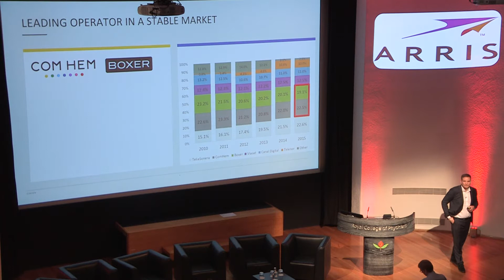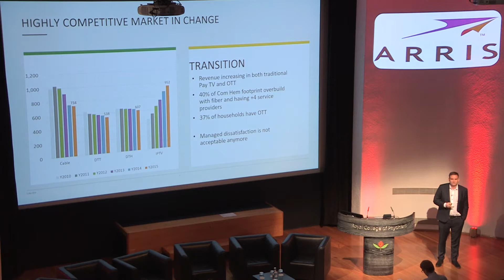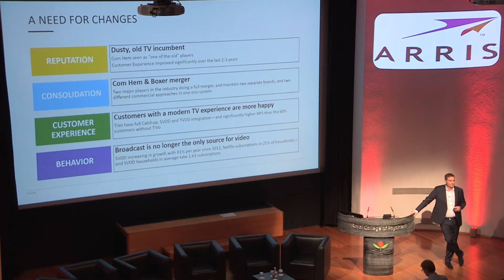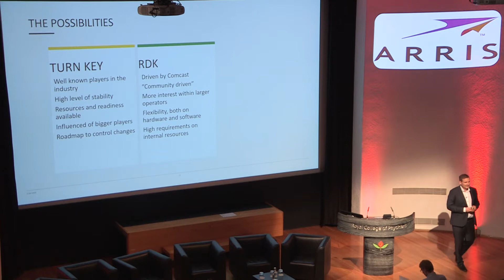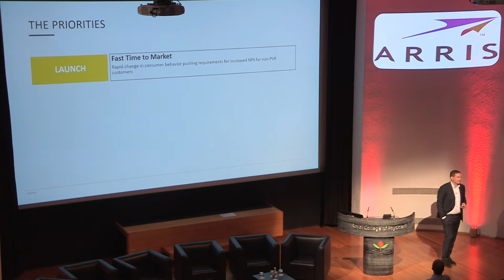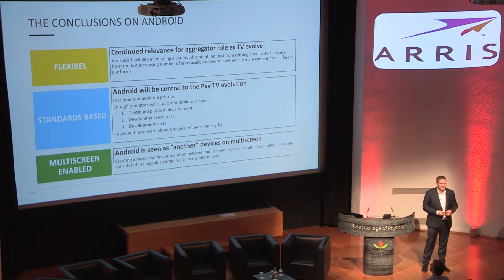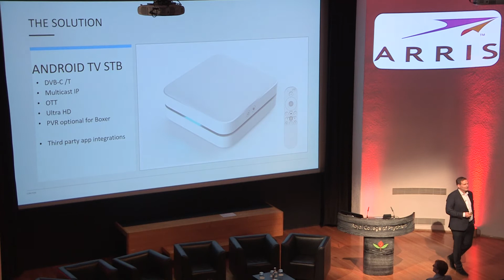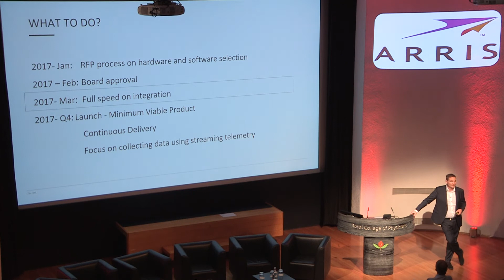Thomas Helbo, CTO, Com Hem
Presentation: Deciding between proprietary STB middleware and different open/shared source options